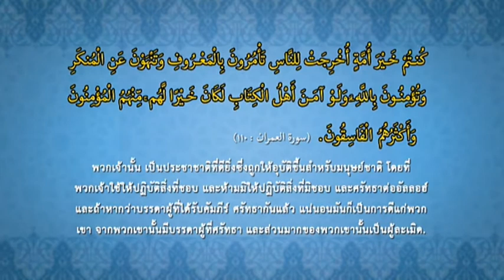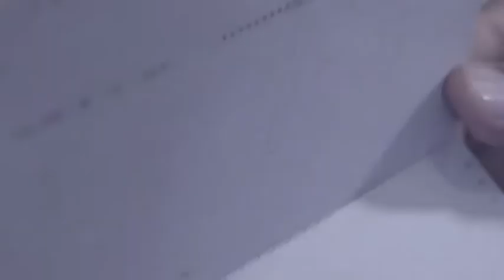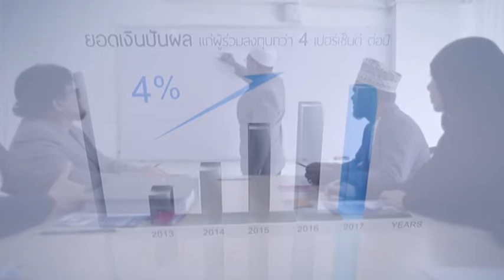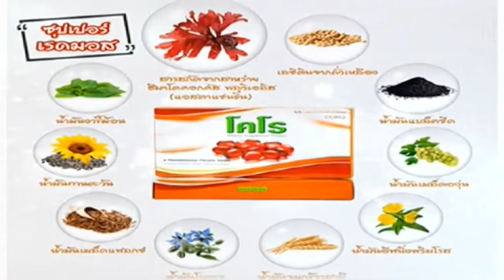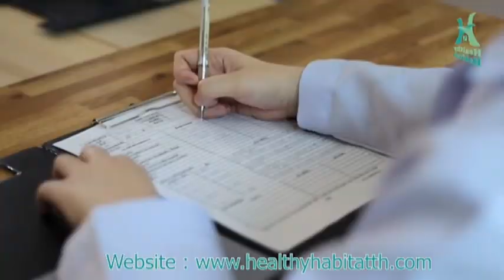rerun ถามจังตอบจริง 160364